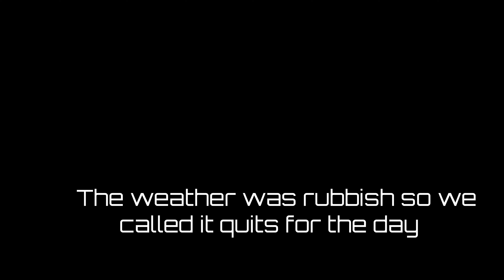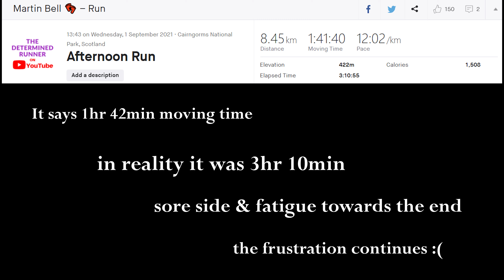Getting back to running - Episode 6 & The Chalamain Gap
New weekly running series, as I try to regain fitness after Prostate Cancer & get back to my running albeit from scratch.
This weeks main event is my longest run since March, through the Chalamain Gap

Timestamps:
00:00 - Monday
04:14 - Tuesday
04:49 - Wednesday & The Chalamain Gap

Thanks for all your help everyone :)

DGI Mini 2 -

Fitness Gear:
Julbo Aerospeed Sunglasses
Leki Micro Trail Pro Poles
Supertrip Resistance Bands
Narrow Thick Red Resistance Band
Mini Resistance Bands
Large Yoga Mat
JX Weight Bench
Wall Mounted Pull Up Bar

YouTube Equipment:

Camera - GoPro Hero 8
GoPro Dual Battery Charger
Scandisk Memory Card 128g
Rycote Micro Windjammers
Webcam 1080P
Smatree Selfie Stick

Shoes:

Hoka Rincon 2

Inov-8 F Lite 245:
Follow The Determined Runner